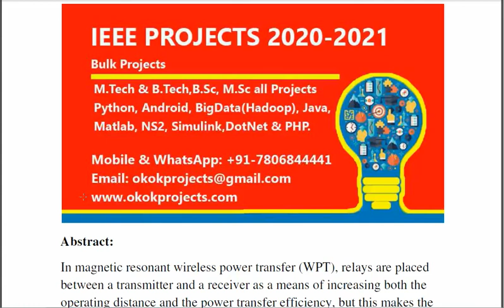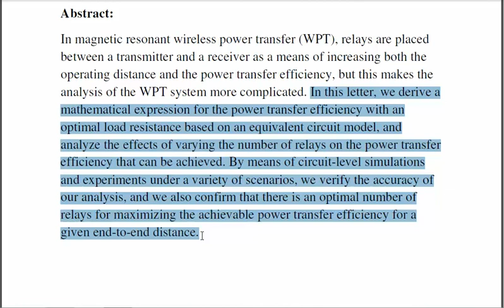Effects of number of relays on achievable efficiency of magnetic resonant wireless power transfer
* Complete Source Code
 * Complete Documentation
 * Complete Presentation Slides
 * Flow Diagram
 * Database File
 * Screenshots
 * Execution Procedure
 * Readme File
 * Video Tutorials
 * Supporting Softwares

Support Specialization
 * 24/7 Support
 * Ticketing System
 * Voice Conference
 * Video On Demand
 * Remote Connectivity
 * Document Customization